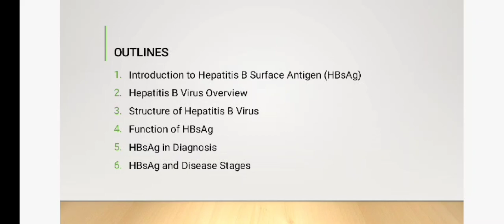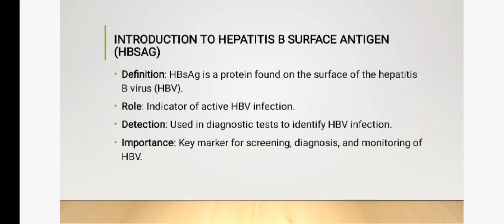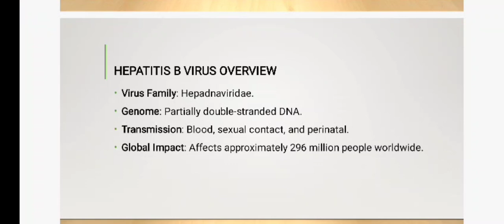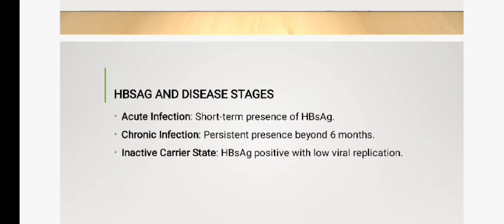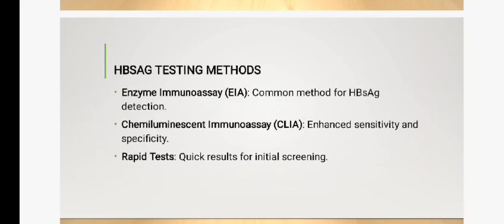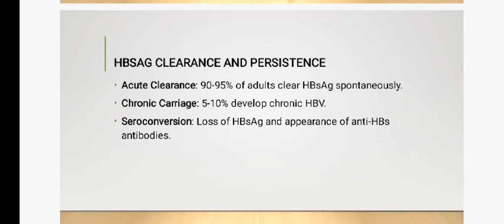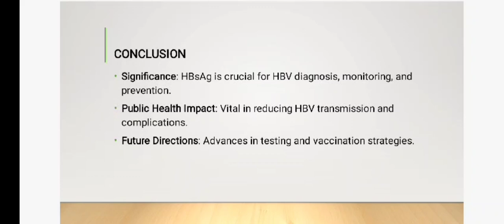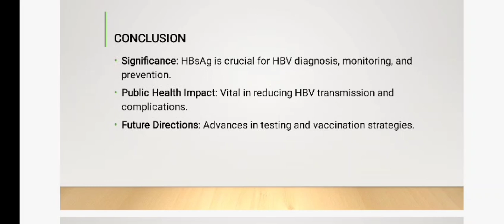M. qasim, MLT120202059, Hepatitis B surface antigen.